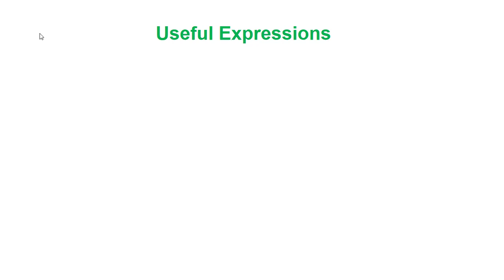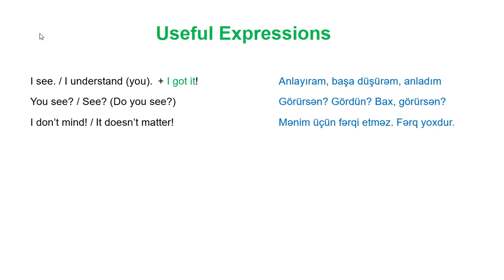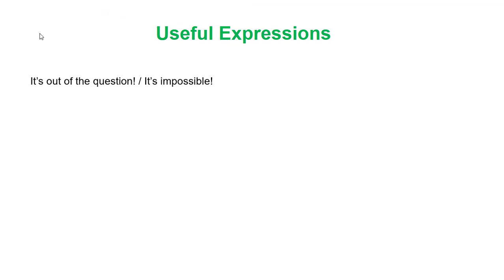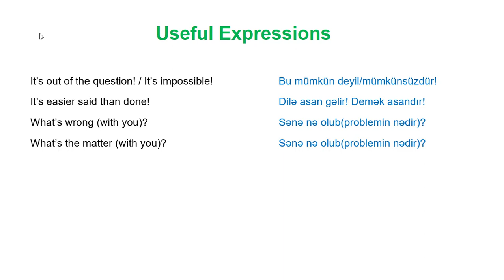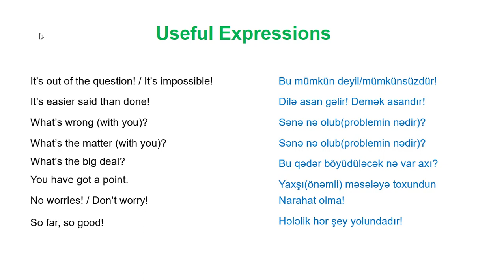İngilis Dilində ən çox İşlənən İfadələr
Salam, Dəyərli Dostlar!
Bu videoda İngilis Dilində Ən Çox İşlənən İfadələri öyrənəcəksiniz.
Hamınıza Uğurlar!